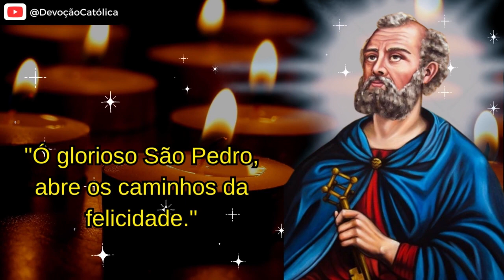🙏ORAÇÃO DE SÃO PEDRO PARA FECHAR O CORPO E ABRIR PORTAS E OPORTUNIDADES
Nesta foi apresentada uma prece a São Pedro, solicitando sua intercessão para fechar o corpo contra as adversidades e abrir todas as portas de oportunidades. A prece enfatiza as chaves simbólicas associadas a São Pedro e pede sua proteção contra o mal, além de buscar a abertura dos caminhos para a felicidade, sucesso financeiro e profissional. É ressaltado o poder de São Pedro como guardião dos segredos celestiais e terreno. O resumo destaca a importância da fé e da invocação a São Pedro para obter graças e superar obstáculos.

📖Desvendando a Fé Católica: Entenda os Fundamentos e as Práticas da Igreja Católica✨

📢 Junte-se a nós no nosso canal do Telegram para ter acesso exclusivo a conteúdos atualizados e orações em primeira mão! Clique no link abaixo para entrar agora mesmo.

0:00 introdução
01:31 oração
02:34 oração
03:20 oração